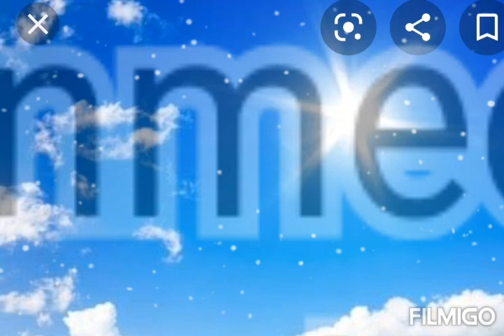Janmam Nirainthathu written By Vairamuthu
Singer Anitha